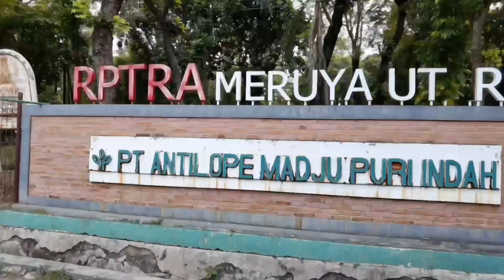Main bermain di taman RPTRA (Ruang Publik Terpadu Ramah Anak) Meruya Utara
Assalamualaikum teman - teman.Kali ini abang Zain, serta Mama dan Papa pergi bermain ke RPTRA (Ruang Publik Terpadu Ramah Anak) yg berada di kawasan Meruya Utara, Kembangan, Jakarta Barat. Yuk liat keseruannya dengan menonton videonya sampai habis. Terima kasih

Camera record : Hp Samsung Galaxy S 10 5G
Editing video : Video maker
Location : RPTRA Meruya Utara, Kembangan, Jakarta Barat
Thumbnail: Thumbnail maker